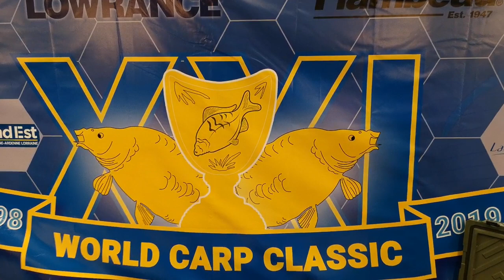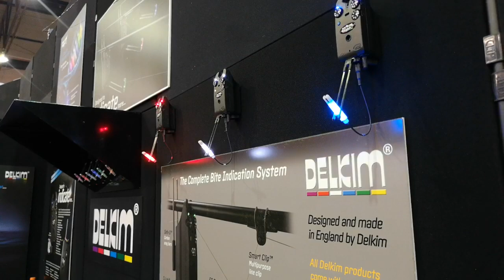Carp Zwolle 2019